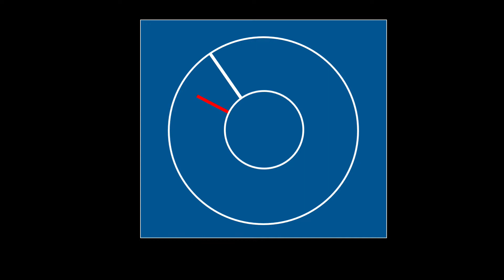GT Experiments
Playing with vMix GT Titles